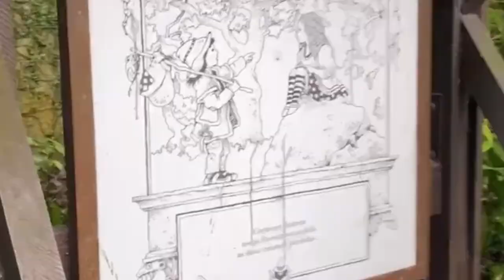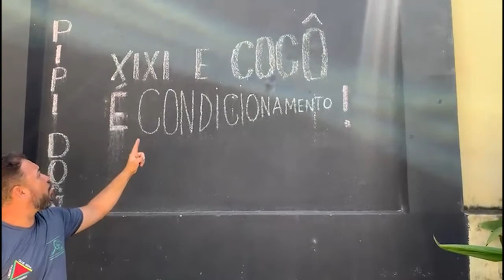TV CIA CAES 20 09 22